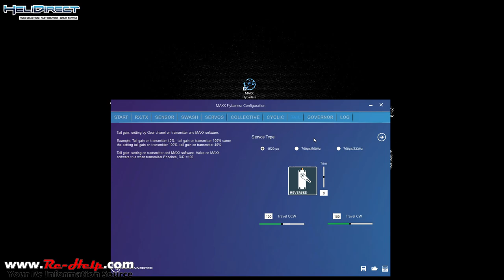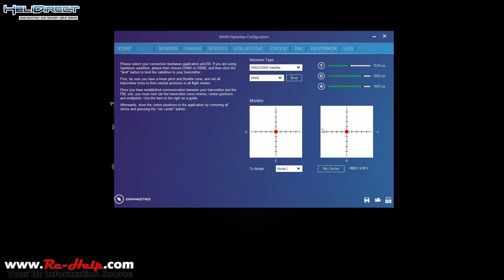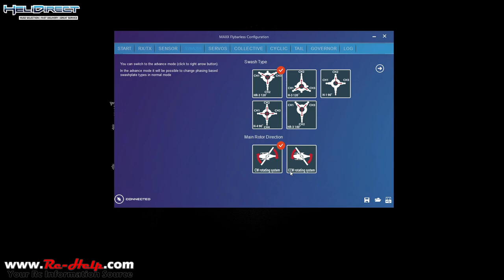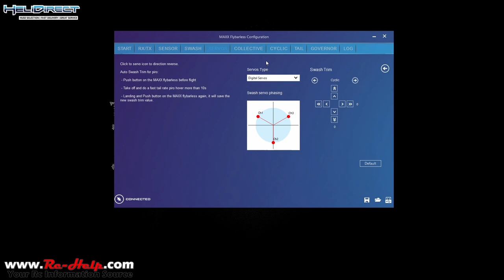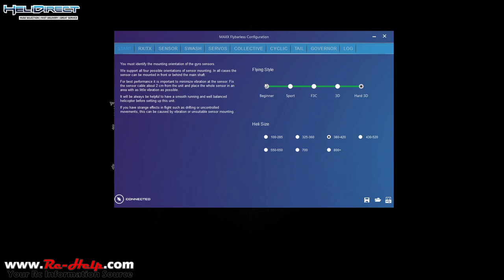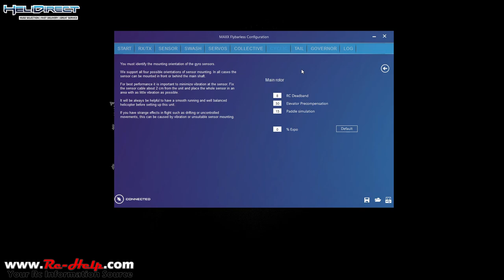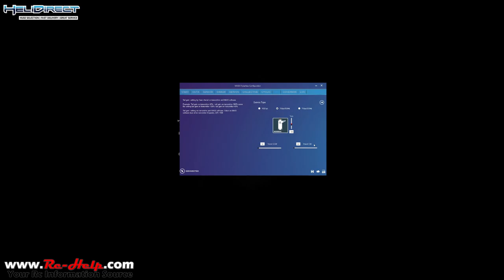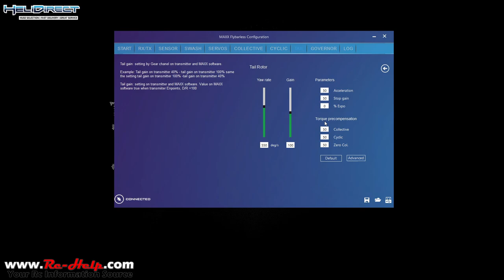Goblin Maxx Pro Flybarless Initial Setup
sent me the Maxx Pro Flybarless gyro as well as the Program Card for the gyro. They also sent over 3x CL0508 cyclic servos, and a CL0604T tail servo. All of this is going to be installed on a Goblin 380 with a Hobbywing ESC and controlled with my DX9 Black Edition

Goblin 380 (This is the 380 Buddy, my helicopter they do not sell any longer unfortunately)